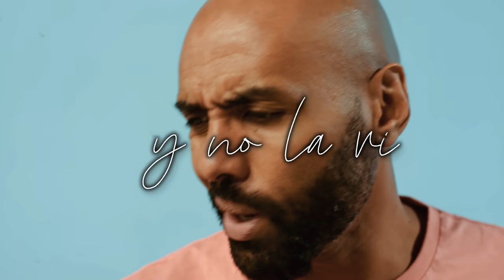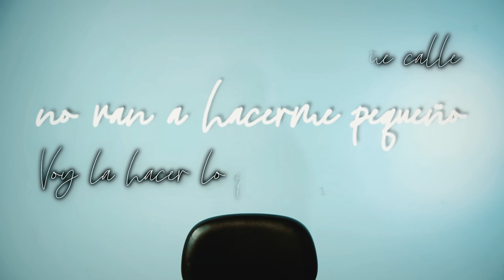El Chojin - Y Está Bien (Lyric Video)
Lyric Video de “Y Está Bien” de El Chojin

Letra:
Pues creo que se me ha roto otra idea
Tendré que recogerla, no sea que la pise y me corte con ella
Estoy en obras en mi azotea
Hay que arreglar los suelos, los techos, las puertas y pintarla entera
No quería, supongo que me daba pereza
Pero es que ya no hay quien duerma en esta cabeza
La gorra torcida, pero la corona recta
No se puede estar siempre elegante, pero se intenta
A veces suena el clic, es así
Porque la mina estaba ahí, y no la vi
Y todo salta por los aires
Y ves tus planes desintegrarse
Lo que apetece es dejarlo todo y marcharse
Pero ¿Y donde vas a ir, eh?
Dices que son fases, de ser persona no puedes borrarte
Dicen que el ignorante es feliz, eh, que disparate
Te digo yo que no es así, que yo ignoro bastante
Pegarse contra un muro mil veces no es un combate
Se llama elegir mal las guerras que pueden ganarse
Y ahí soy un desastre, vivo pensando siempre a lo grande así que
De cada 10 planes, hay 9 que no salen
Pero a mi me vale, el que me sale me compensa
¿Los que no me salen? Hago más planes
Hay más humanidad en fallar y luego quejarse
Que no fallar jamás y estar en un gozo constante
Y cuidado, porque das, das, das
Y más te exigen los demás
Demandan más, más, más
Y tu te esfuerzas en llegar y...
Para
La pausa es sana, no puedes darte al resto
Olvidándote de tu calma
Por eso digo, no sé cantar pero canto
Todos hacemos cosas que no controlamos
Y está bien
No hay problema, está bien
No sé cantar pero canto
Y está bien
Que no van a hacer que me calle
No van a hacerme pequeño
Voy a hacer lo que yo creo que debo
Tengo en mi cuaderno más tachones que texto
Y ahora entiendo que si fuera al revés, no sería honesto
Porque tengo más dudas que criterio, soy eso y me gusto
Hay cosas por pulir, pero me gusto a grandes rasgos
Porque busco y no voy de guay, ni voy de chulo
Mejor que muchos (Y bueno, peor que algunos)
Le temo a los cumplidos, porque me gustan
Y yo ya he visto que no todos sabemos digerirlos
Hey, los pies al piso y tranquilo, no te flipes, amigo
Que igual que te aplauden, te pegan tiros
Sólo necesito un micro, y lo mismo una pala y un pico
Para excavarme más dentro
¿Quién dijo? "All I need is one mic"
Nas, y es cierto, "All I need is one mic"
Un micro y un ritmo
Y siento si meto la pata, lo intento
Pero no se hacerlo todo perfecto
Ni presumí de ello, fuiste tú quien se lío y quiso creerlo
Y tonto yo por seguirte el juego
Porque es que das, das, das
Y tú te esfuerzas en llegar y...